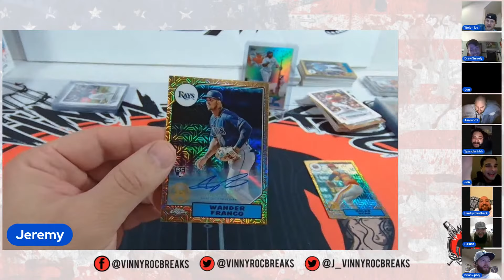Group Wander Pull!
Breaking with the crew to find Wander